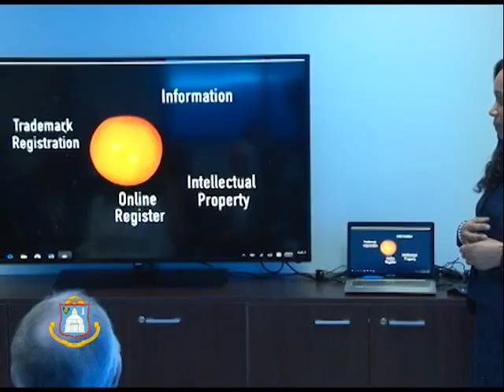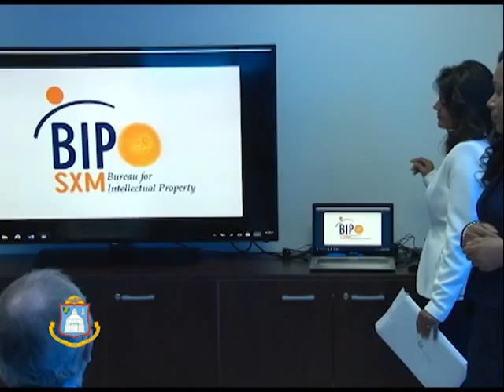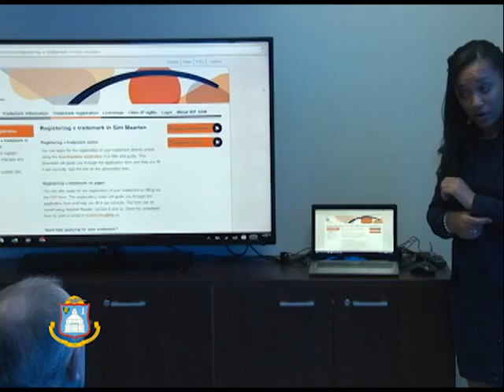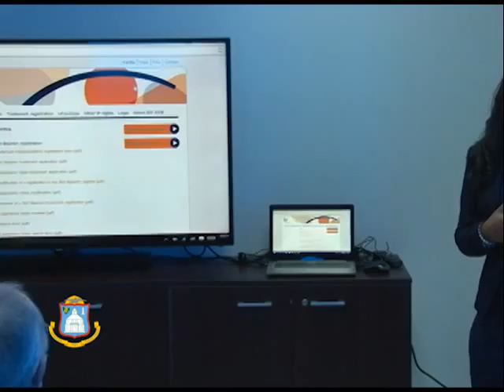DCOMM SPECIAL: OPENING OF BUREAU FOR INTELLECTUAL PROPERTY BIP